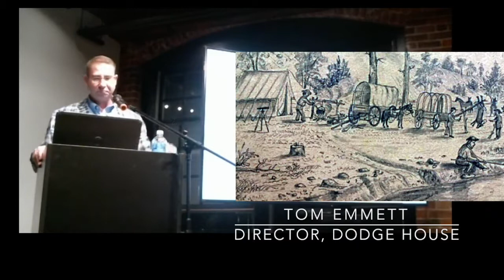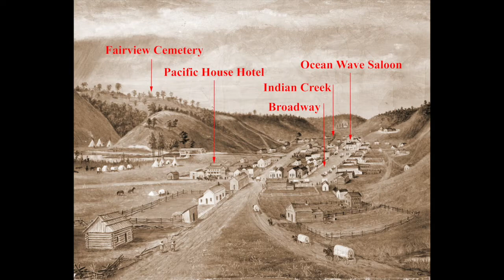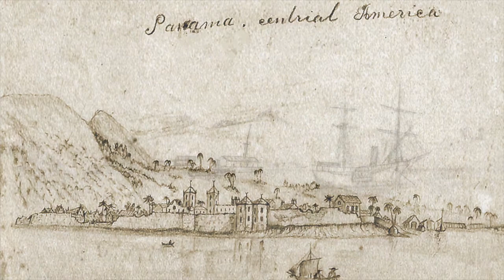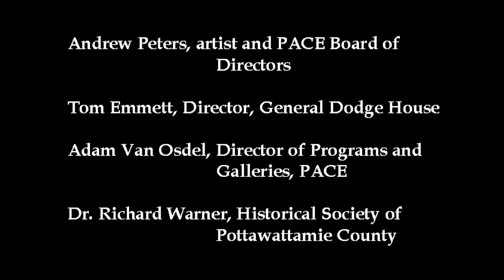George Simons- When Art Met History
George Simons was hired as a cook for the railroad surveying party of Grenville Dodge. He dabbled in art, and provided the earliest pictorial record of Council Bluffs and Omaha, one that is apparently quite accurate. The fact he had no formal training in art likely worked to history's advantage. He wasn't influenced by the artistic teachings of the time; he just sketched and painted what he saw. In this video, Historic General Dodge House Executive Director Tom Emmett, artist and PACE (Pottawattamie Artis, Culture & Entertainment) board member Andy Peters and PACE Directors of Programs and Galleries Adam Van Osdel provide an overview of the artist, his work, and its significance to the historical record.